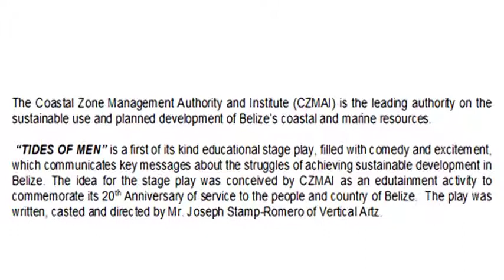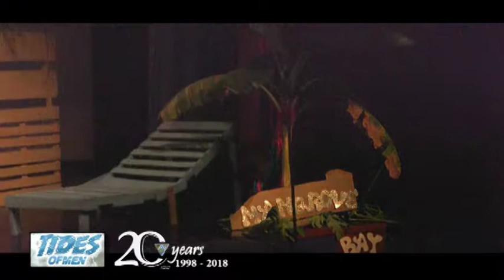TIDES OF MEN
Tides of Men is an intriguing play about the struggles of sustainable development in Belize, filled with comedy and excitement!